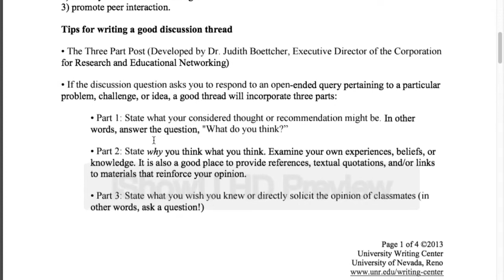Tips for a good Discussion Board post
How to create a discussion post and tips for writing a good discussion thread